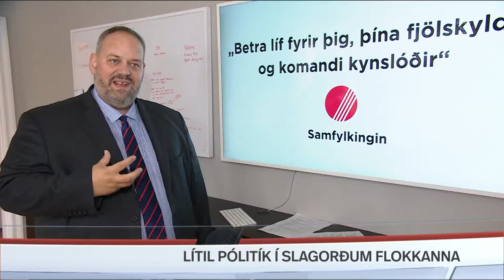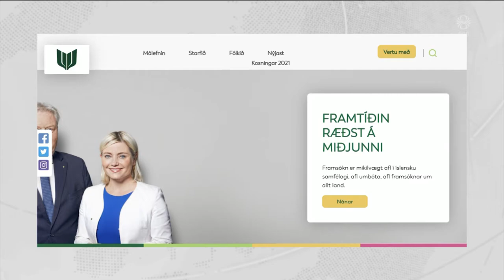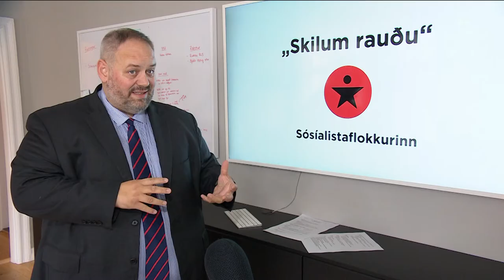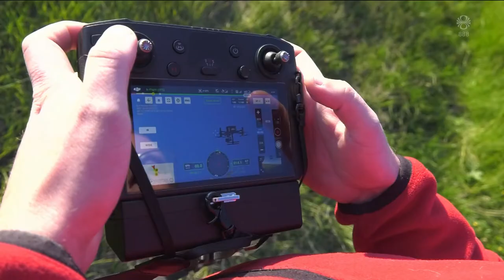Fréttir - 04. sep 2021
Fréttir RÚV frá 04. september 2021 - Efnisyfirlit:
00:01:25 Talibanar reyna að ná síðasta héraðinu á sitt vald
00:03:26 Askja rumskar eftir rúma hálfa öld
00:05:23 Misstu næstum barnið sitt á flugvellinum í Kabúl
00:08:04 Kalla eftir stuðningi til að taka á ofbeldismálum
00:10:10 Ætlar að ná fólki inn í öllum kjördæmum
00:11:37 Lítil pólitík í kosningaslagorðum flokkanna
00:14:26 Drónar geta nýst til að meta hættu á ofanflóðum
00:16:34 Dýr í útrýmingarhættu
00:18:19 Fyrsta frumsýning Þjóðleikhússins á þessu leikári